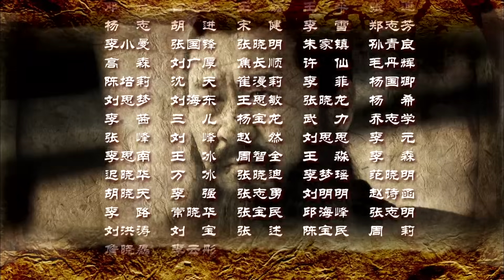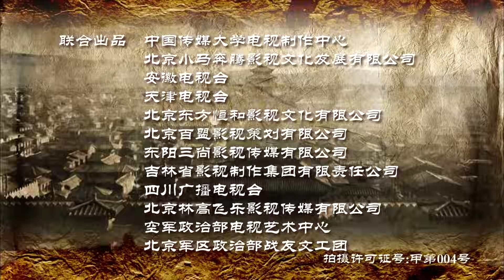สามก๊ก 2010 ตอนที่32 พากย์ไทย (ฉบับเต็มไม่ตัดต่อ)